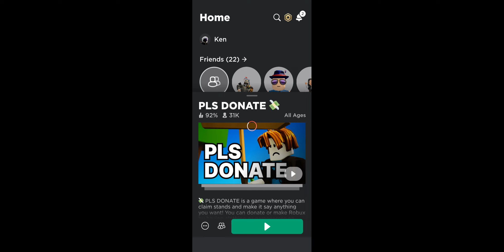giving people robux